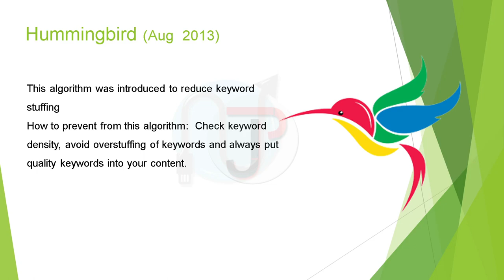What is Hummingbird Algorithm? | How does it work? (Part-9)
In this video we will see about Hummingbird Algorithm